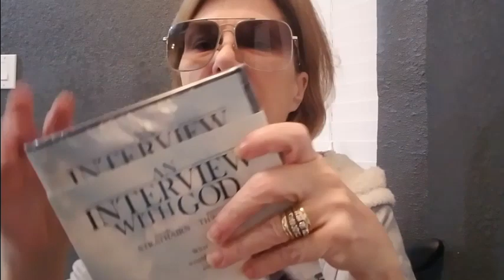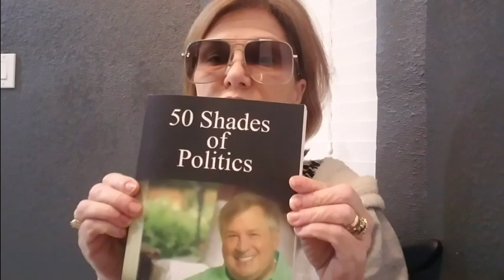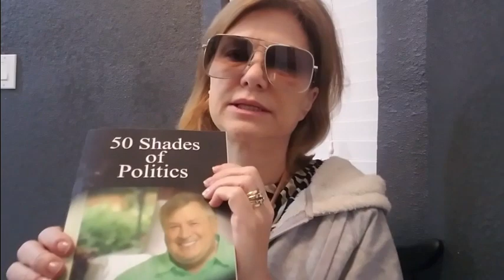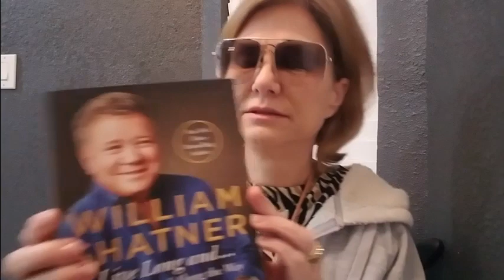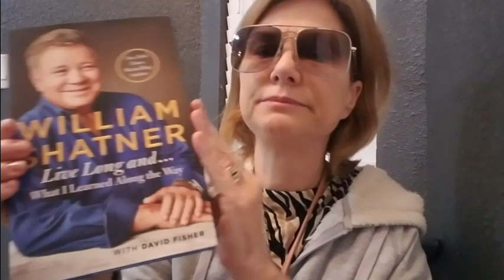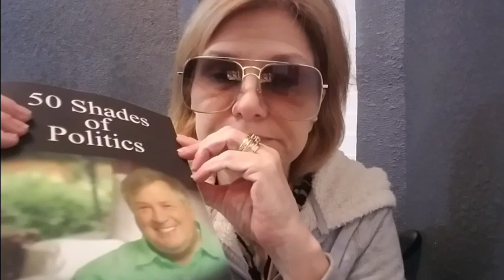Vlog....Answering a Questionnaire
I was given a set of questions that can help you know me better and just to let you know what Im up 2. hope you enjoy it and maybe it will bore you to sleep...lol